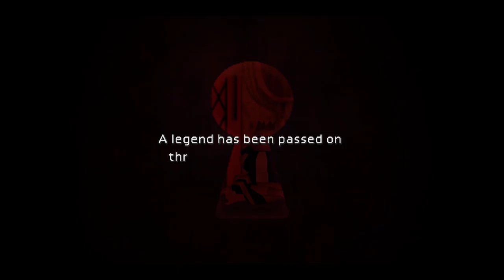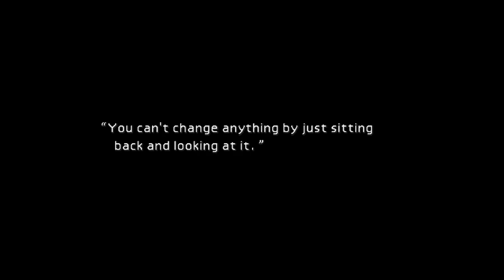Final Fantasy VII longplay pt 3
HEre is part 3 of my playthrough of Final Fantasy VII for the original Playstation. I am recording the Playstation 4 version of the game with an Elgato 4K60 PRo catpure card. I am recording the footage at 1080p and 60 FPS. I am recording this for a video that I am planning where I will compare the original FFVII to the remake. It will double as a review of the remake. I am only playing the Midgar section of the original.

I did not have the major stuttering problems in this video. HEre's hoping that those are gone for good because those were really annoying to deal with. I did still encounter the glitch where the music cuts out, and I found out that you can make it work again by transitioning between screens. I hope you enjoy.